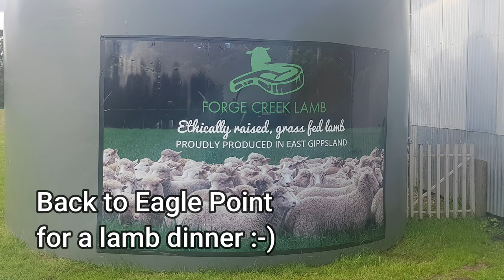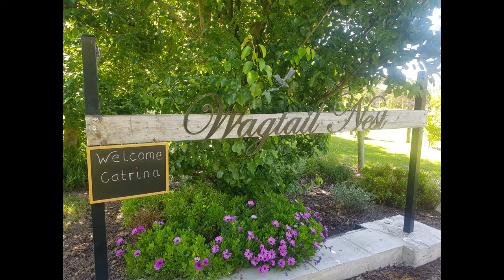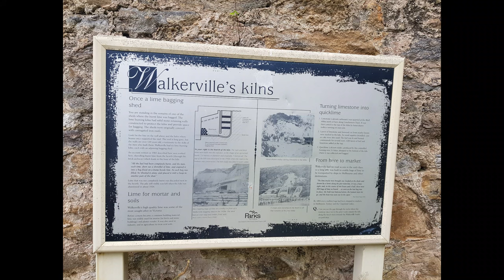A short tour around central Victoria, AUS - From Mountain to Coast, December 2021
A 12 day road trip around central Victoria taking in Yarrawonga, Eldorado, Lurg, Dargo, Orbost, Marlow, Omeo, Wilsons Promontory, Eagle Point, Walkerville and others.  At times it was extremely wet, we stayed in some great AirBnB places, and found amazing beaches, waterfalls and other scenery, so hope you enjoy the photos and drone footage

Filmed and produced in 2.7K, All editing done in Filmora 11, all music used under licence from Wondershare